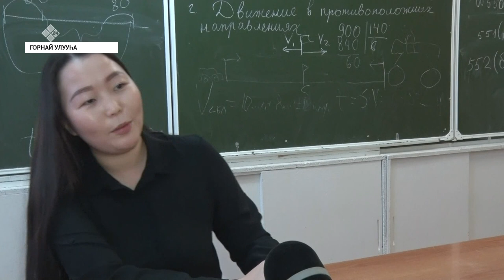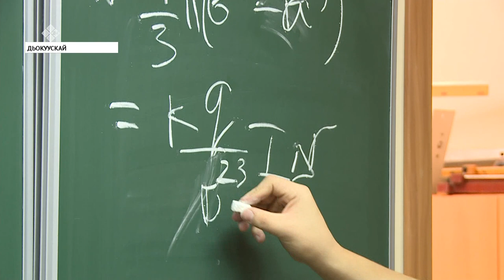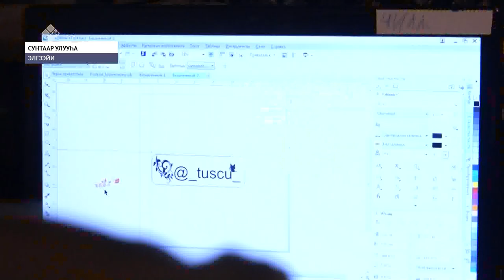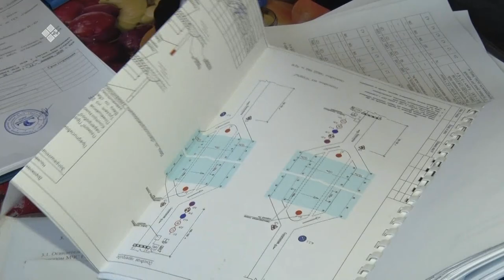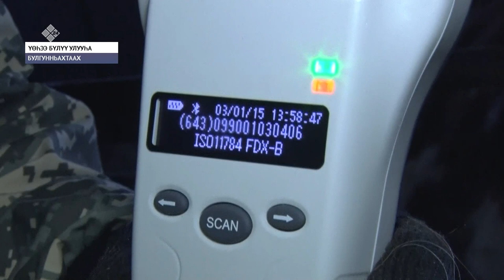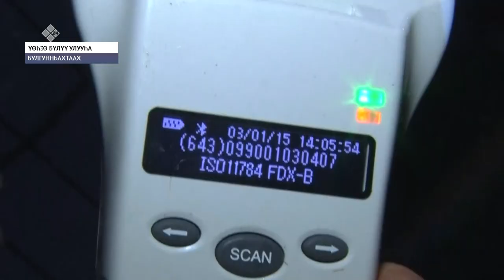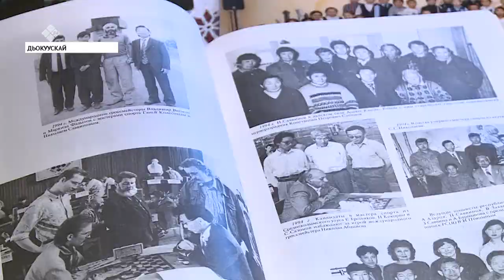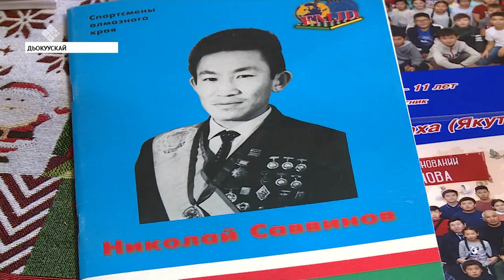«Саха сирэ» информационнай биэрии. Тохсунньу 16 күнэ, 20:30 ч